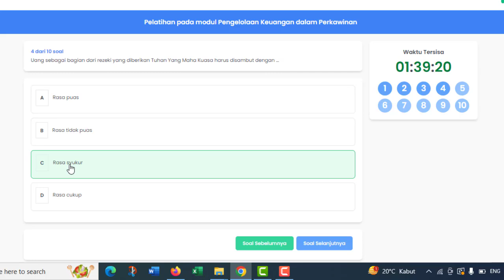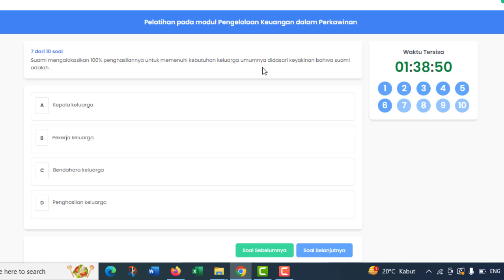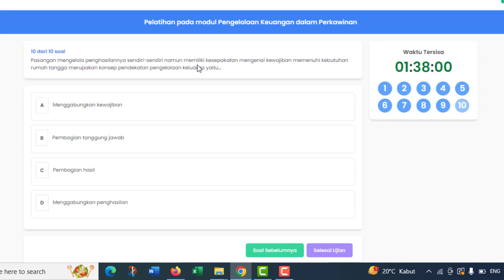Kunci Jawaban 3 5 Pengelolaan Keuangan Dalam Perkawinan